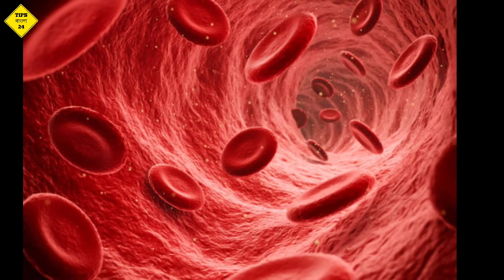কচুশাকের এত রকম উপকারিতা | kochu shaker upokarita [ কচুশাকের উপকারিতা ] Tips Bangla 24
আজকের এই ভিডিওটার মাধ্যমে দেখবো যে কচুশাকের উপকারিতা কি কি রয়েছে |
1. kochu shak er upokarita
2. kochu shak er gun
3. kochi shak er gunagun
4. kochu shak er gunaboli
5. kochu shak kokhon khabo
6. kochu shak khele ki hy
7. kochu shak er advantage
8. kochu shak er advantage in bengali
9. kochu shak er side effects
10. kochu shak er babohar
11. kochu shak er recipe
12. advantages of kochu in bengali
13. kochi shak er advantages